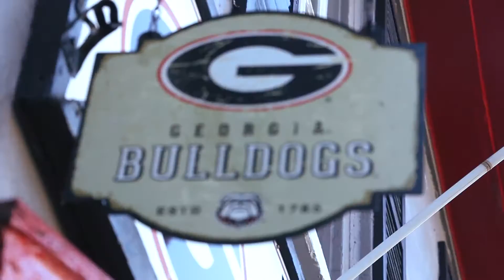Pine Cove Road Trip: Georgia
Pine Cove visits the staff at the University of Georgia and explores the beautiful city of Athens, GA.